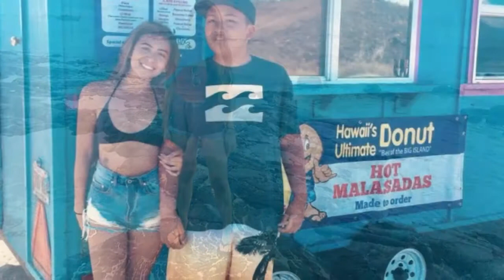Hawaii Big Island 2018 Kochers